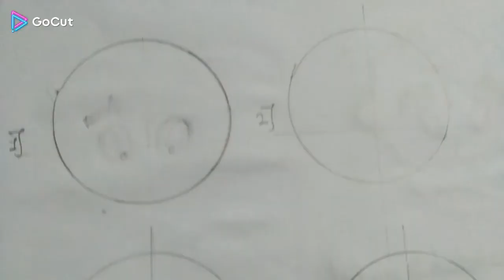how to draw cartoon beginners step by step